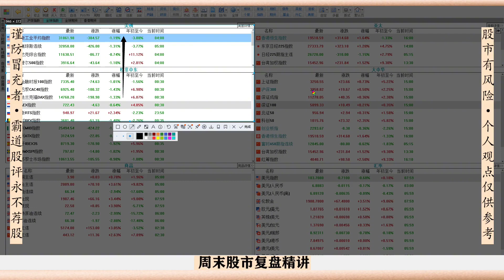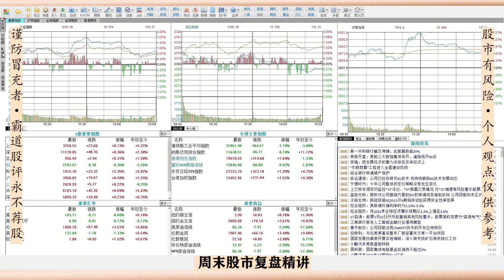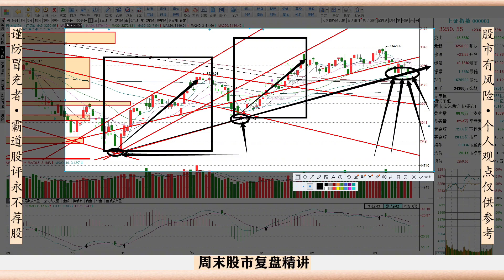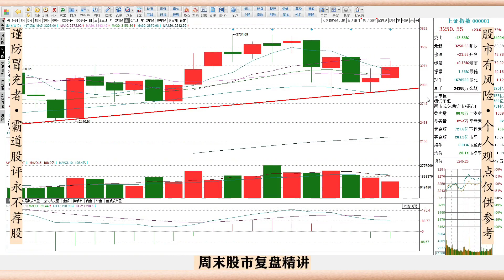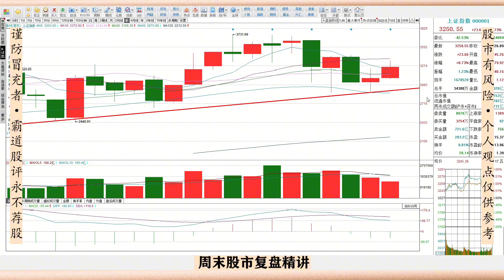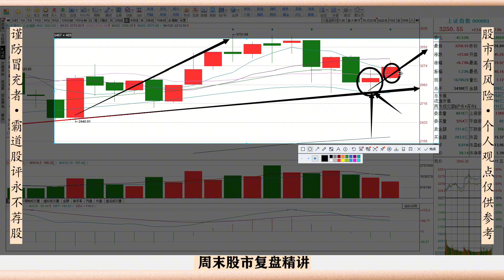双休喜迎重大利好！央行降准来了！明天A股能否掀起狂飙大反弹？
十四年的奔波与沉淀，心如磐石。除了技术面和基本面，还有诗和远方。股市中最疼老婆的投资人。双休喜迎大利好！央行降准来了！明天A股能否掀起狂飙反弹？这条视频就好好给你分析一下明天乃至下周的股市走向问题！希望大家认真看完！因为我会尽量客观的分析，不带有主观臆断，这样大家理解起来也比较容易！乃至近期选择什么版块比较合适？短线中长线又该怎么做？咱们马上开启今天的周评策略会的分析！